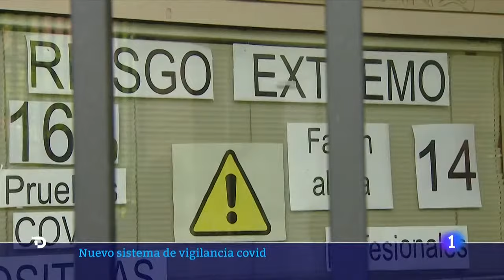SANIDAD notifica 2.574 casos, más de 137.000 CONTAGIOS, y 148 FALLECIDOS | RTVE Noticias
La sexta ola continúa en expansión en España con una incidencia de 2.574 casos tras notificarse 137.180 nuevos contagios, según el último informe del Ministerio de Sanidad, y 148 muertes respecto al total acumulado en el día anterior.

La cifra de nuevos casos, aunque más elevada que la registrada el día anterior, no ha superado el récord de contagios diarios registrado en el país el pasado jueves: más de 160.000. La incidencia ha subido 140 puntos respecto al día anterior. El total de casos asciende roza los siete millones (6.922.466) y el recuento oficial de fallecidos asciende a 89.837 desde el comienzo de la pandemia. Aunque la letalidad global de la pandemia es ahora más baja, el número de muertes con COVID aumenta en las últimas fechas.